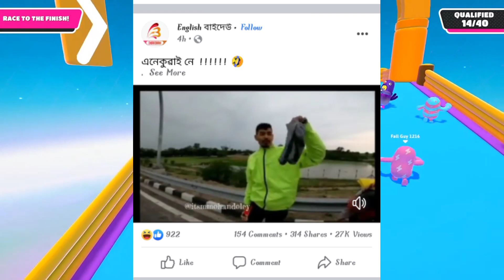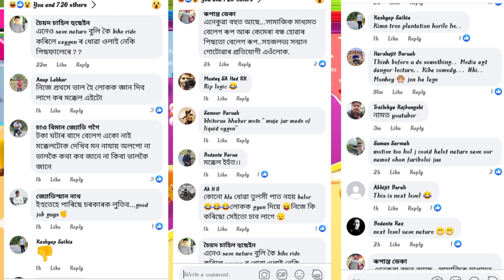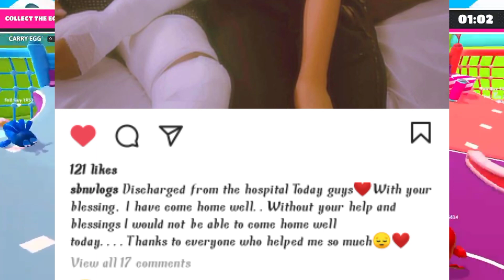Bikash Chetry Socks Controversy 💣 | B Boys Home 🏡 Tour Video | Sbn Vlogs Accident News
B Boys Home Tour Video
Bikash chetry controversy
Sbn Vlogs accident